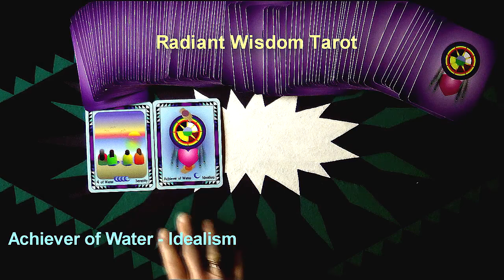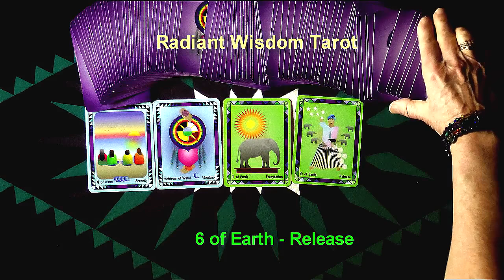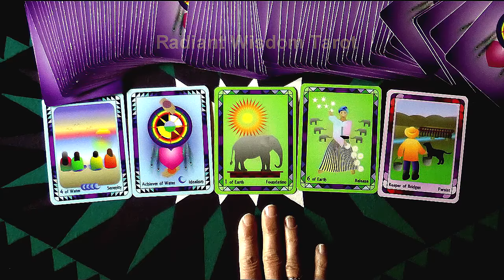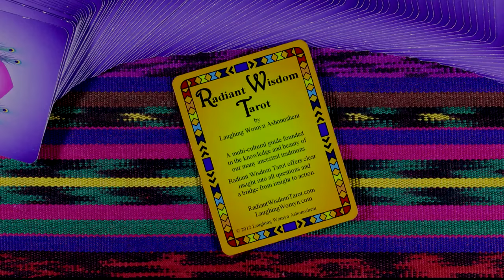Weekly Forecast Reading For October 30 To November 5 2016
Energies for week include both connecting & letting go. Laughing Womyn Ashonosheni.
Get your Free Insights Paper “The Number One Secret To A Happy Life”.